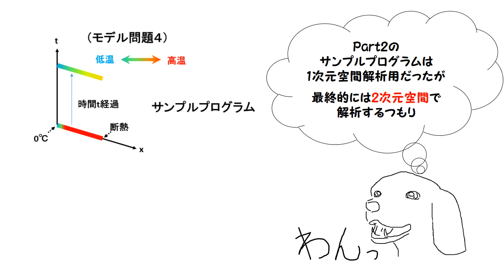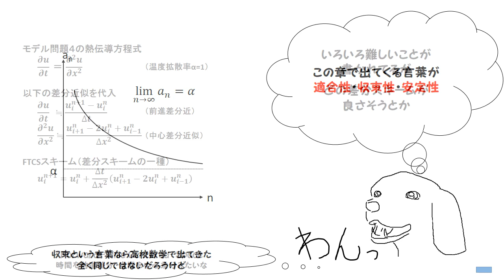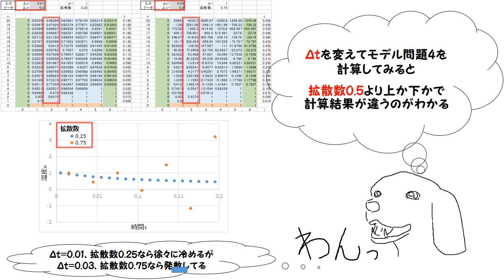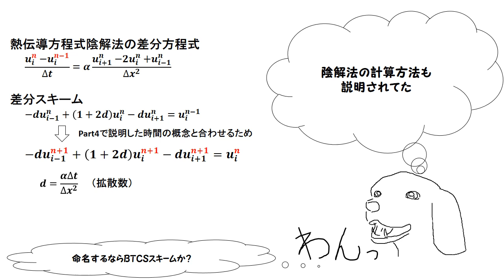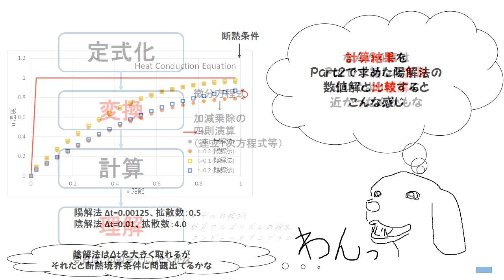CS 青銅が溶けるまでの時間をｺﾝﾋﾟｭｰﾀｼﾐｭﾚｰｼｮﾝ Part5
「応用数値解析」の「第4章 変換」について
「4.6.2 安定な差分ｽｷｰﾑ」のｻﾝﾌﾟﾙﾌﾟﾛｸﾞﾗﾑをﾓﾃﾞﾙ問題4でC言語に移植
「弥生土器・泥水研磨による銅鏡製造計画」の動画に関連

Drawn by using Microsoft Paint
Edited and animated by using MIcrosoft Power Point
Compiled by using Microsoft Visual Studio 2019 Community (C++)

Music Title : Angels We Have Heard on High
Composed by someone

ご支援のお願い（Amazon経由）
シミュレーション：
PC関係：

リンク先の安全性については自己責任でお願いします